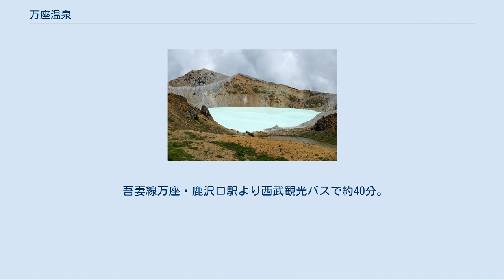万座温泉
湯釜 万座温泉（まんざおんせん）は、群馬県吾妻郡嬬恋村干俣（ほしまた）（旧国上野国）にある上信越高原国立公園内、標高1,800mに位置する温泉。
岐阜県下呂市の濁河温泉と並び通年自家用車で辿り着ける日本最高所の温泉である。
近くには湯釜・洞釜・水釜の3つの爆裂火口湖がある。
 白濁、または黄濁した湯が特徴であり、硫黄成分の含有量が日本一の温泉である。
毎分3,750Lの湧出量がある。
 万座温泉スキー場 草津白根山山麓に位置し、冬はスキーのメッカとして春から秋にかけてはかつては湯治場としてにぎわった。
源泉温度が高いことからもうもうと湯けむりを上げ、源泉地は地獄的な様相を見せ、硫黄の匂いが充満している。
川床には至る所に源泉が湧出している。
中心部の外れにある「空吹」(からぶき)と呼ばれる水蒸気を含んだ硫化水素煙の噴出口は万座温泉の名物となっている(2012年頃から噴出量が減少し以前ほどの迫力はなくなっている)。
なだらかな山の斜面に旅館・ホテルが点在し、後背には万座温泉スキー場がある。
一帯が国立公園のため、施設増改築などが思うようにできず、やや老朽化した施設が多い。
廃業・他社に吸収された宿泊施設もあり、2019年現在は個人客向け営業を行っている旅館・ホテルは7軒である。
長期滞在の湯治客のために、自炊のできる宿泊施設もあるが、地区内はコンビニエンスストアがなく各宿泊施設の売店しかない。
また、万座温泉スキー場は映画「私をスキーに連れてって」の撮影地にもなった。
湯畑・姥の湯・大苦湯・鉄湯・法性の湯など10ケ所あまりの源泉がある。
 開湯時期は不明である。
周辺では弥生土器が出土している。
坂上田村麻呂が鬼退治をした伝説があり、戦国時代には武士が湯治に訪れた記録もある。
江戸時代にも湯治場として開けていたが、あまり栄えてはいない。
万座温泉が本格的に開けてくるのは、戦後になって西武グループによるリゾート開発が行われ、交通の便が改善されてからである。
 1983年2月22日、万座温泉ホテル(日進館)旧館から出火し、1000m2を全焼。
スキー客4人が軽傷を負った。
硫黄で錆びた火災報知器が作動せず、適マークもなかった。
長野原警察署と吾妻広域西部消防署によると、旧館には満員の135名が宿泊して寝込んでいたが、雪が深かったことが幸いしてほとんどの客が窓から飛び降りたため惨事にはならなかった。
 2004年に発生した温泉偽装問題では、温泉を引いていないにも関わらず、ウェブサイト上に温泉利用を思わせる表記を行っていた旅館があったと報じられた。
以後、当該施設での表記は改善された。
2019年現在では当該施設はいずれも経営が変わっている。
 吾妻線万座・鹿沢口駅より西武観光バスで約40分。
 北陸新幹線軽井沢駅より西武観光バスで約90分。
（万座・鹿沢口駅経由） 通年利用できるのは有料道路の万座ハイウェーのみ（嬬恋村三原から約22kmの距離）。
 春季～秋季は志賀草津高原ルートが利用できる(冬季は通行止め)。
なお草津白根山の噴火警戒レベルの影響により、(草津)殺生河原駐車場～万座三差路間は通行止めとなることがある。
2019年4月現在は噴火警戒レベル2であり本来なら終日通行止めとするところ、例外的に日中のみ通行可としている(自転車・バイク・オープンカー等は通行不可)(霧等の気象条件によって通行止めとなることがある)。